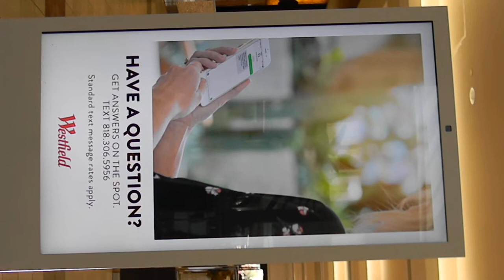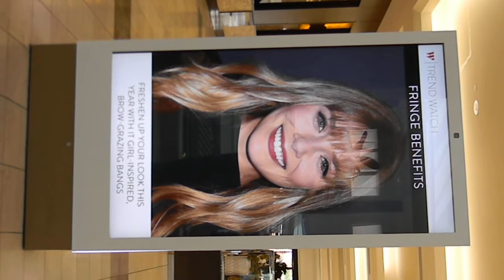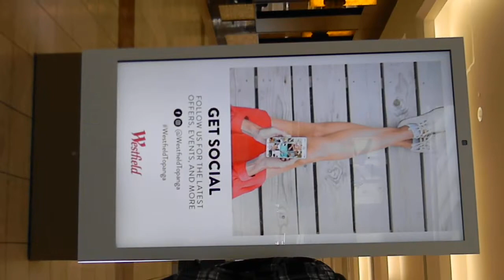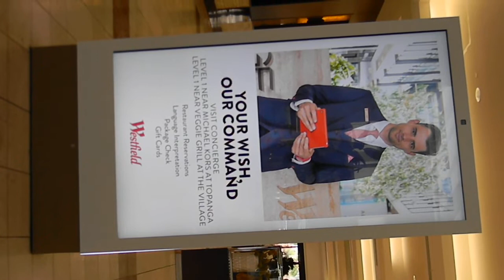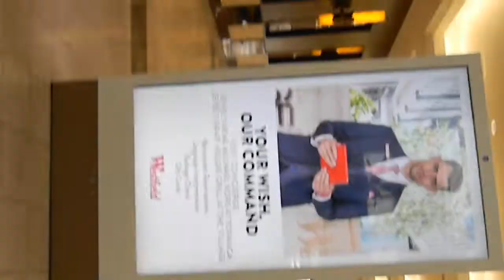Facebook and the shopping mall photoshop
I am at one of the popular shopping malls here in Los Angeles County. This is a real AI and CLS mall where the technology has taken control of everyone. This is a self-monitoring surveillance system of six to seven feet tall smart phone looking advertising marketing digital standing billboards everywhere that spy on your looks profiling exclusively men through a real camera eye at the top. This is the new wave for the future for the first female U.S. president. This is a real frame job not a blow job! This video is not approved by Steve Jobs or Facebook. This is a real frame job not a blow job! This video is not approved by Steve Jobs or Facebook. Just view the thumbnail at the beginning of this video with an Iphone to her ear. A female appears to be calling 1-877-A-THREAT which is hypocritical as the smart advertising display is already doing it for her through gender profiling (stupid American women). You will begin to understand the point of convoluted technological witchcraft for a sick female political agenda and yes male robotic agenda. This is definitely the political end result out of ex-congress women Gabriel Gifford's assassination attempt hoax crises acting stunt in Tuscon 2011 at the Safeway Mall. Everyone in the U.S. is already AI
Vandee Digitalis